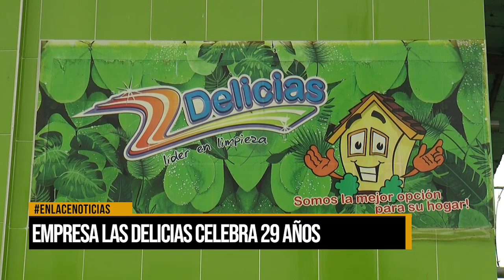Empresa Las Delicias celebra 29 años